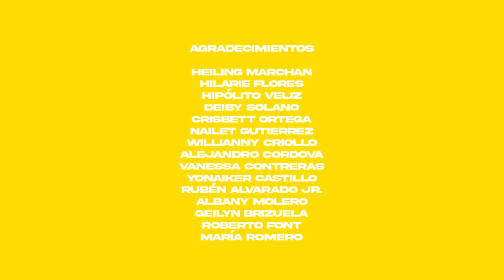RUBY - COLORES EN EL VIENTO - STUDIOSITE COVER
¡Les presentamos a Rubiannys, una talentosísima caraqueña!

Hoy por hoy, Rubiannys tiene 24 años. Pero descubrió su amor por la música siendo todavía pequeña. Desde muy niña le ha gustado cantar y repetir cada canción que escucha. Su padre ha sido un motor para ella. De verlo siempre tocando y cantando, pasó a aprender a interpretar el cuatro, habilidad que desarrolló en tan solo cinco meses y que le permitió afianzar su vínculo con él.

Más adelante, estudió en una academia de canto. Se graduó. Y luego se inscribió en talleres de teatro en los que tuvo la oportunidad de conocer a maestros increíbles. Los conocimientos que entonces adquirió (sumados a los aprendizajes que le dejó su paso por la academia de canto) pulieron su puesta en escena y le permitieron ganar galardones y concursos.

Para Rubiannys, no basta con tener una voz bonita: “hace falta una buena interpretación y el teatro ayuda mucho”.

Posteriormente, formó parte del elenco de “Los miserables” y de “Tiempos de Broadway”, en los que siguió instruyéndose sobre todo en lo referente al teatro musical.

“No desaproveches cada buena oportunidad que se te presente. Si te seleccionan para algo, es porque eres bueno, aunque tú no lo creas”, concluye Rubiannys, quien aconseja aprovechar las oportunidades y creernos nuestros logros.

¿Están preparados para escucharla? ¡No se la pierdan! Sintonícenla junto a nosotros… aquí, ¡en StudioSite!

TEMA

Nombre del artista: Ruby
Título de la Canción: Colores en el viento
Intérprete original: Susana Zabaleta
Género: POP
Compositor: Alan Menken
Permisos otorgados a YouTube por The Orchard Music, MGM Distribution, Entertainment One U.S., LP.
En nombre de Silva Screen Records